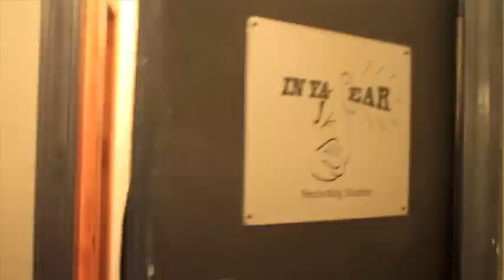NUTSO FEAT. DYNASTY, TRE SEVEN, GAB GOTCHA - GANGSTAZ (CAN'T BE STOPPED)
Produced By: SPKILLA